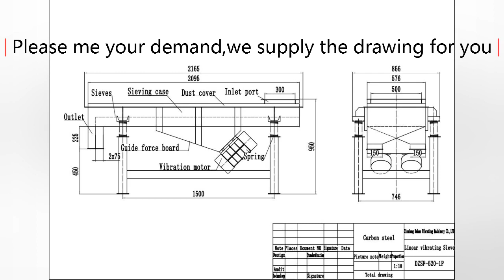custmized linear vibrating screen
Dahan sawdust plant sieving machine linear vibrating screen#separatormachine